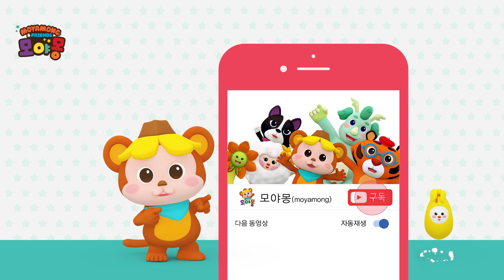손을 위로 손을 아래로 | 모야몽 | 인기동요 | 수학동요 | 공간-위아래 | 동요세상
새롭게 리뉴얼 오픈한 리틀천재 유튜브 채널
모야몽이 여러분을 찾아 가요.

모야몽 공식 유튜브 채널에 업로드 되는 모든 동요와 동화는
유아 교육 전문가들이 자체적으로 제작하고 있어요.

[구독] 버튼을 눌러 다양하고 재미있는 영상들을 만나 보세요!